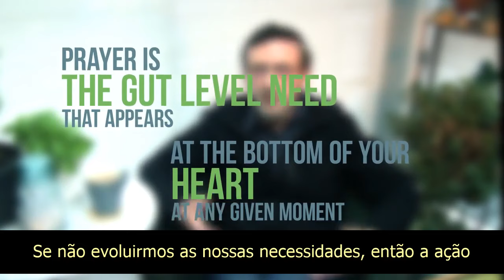O carma é real? | O Programa da Sabedoria às Quartas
O Carma é real? Existe como um mecanismo na natureza e é realmente sobre "quem semeia ventos, colhe tempestades", ou vê a nossa relação com o equilíbrio holístico oculto na natureza como uma retribuição cármica baseada unicamente na nossa própria atitude? Será um sistema inventado de pontos cósmicos, criado para manter a pessoa na linha? Neil Donald Walsch, Sadhguru e Alan Watts não pensam assim, e tampouco os Cabalistas.
Há muitas maneiras de descrever o sistema complexo de ação e reação da natureza à intenção e ação humanas, mas qual é a sua lei ou qualidade básica subjacente que é chamada de Carma, para que serve e para onde nos guia?
No episódio 9 do “Programa da Sabedoria às Quartas” o instrutor do KabU Tony Kosinec, analisa primeiro se é como um sistema de justiça criminal e como a nossa própria crença na punição - que não existe no sistema de equilíbrio - nos dá essa percepção e medo. Ele explica como a natureza usa o desejo e a emoção humanas para nos guiar na direção pretendida.  Tony revela então a terminologia cabalística relacionada com o carma - "oração e mandamentos" e explica as suas definições reais e originais no método espiritual e como esse mecanismo funciona na parte inconsciente da nossa evolução e como isso muda quando nós nos envolvemos conscientemente com o sistema nos seus próprios termos.
Você quer estudar Cabala? Você está procurando saber mais sobre essa sabedoria? Você pode entrar em nossa Academia Virtual de Cabalá e participar de nossos cursos!